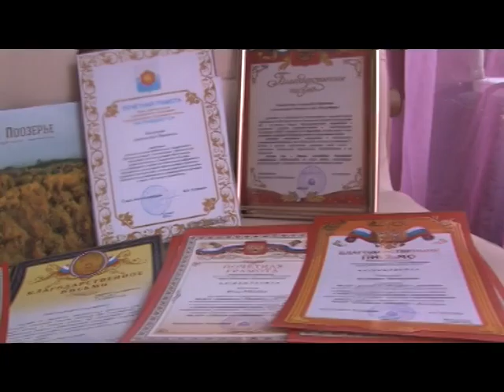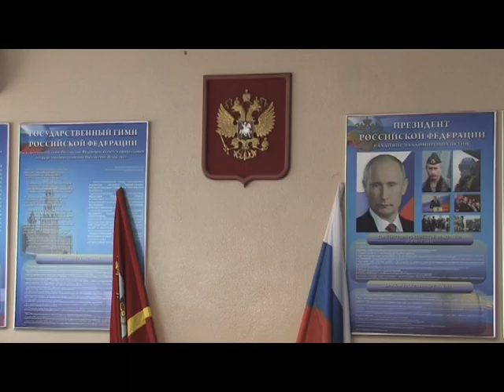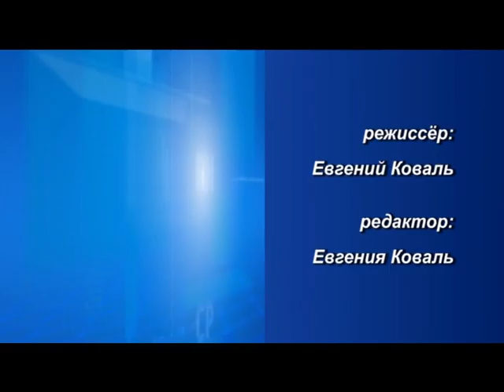Десна-ТВ: День за днем от 18.04.2016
В выпуске:
1. Детский сад «Мишутка» отметил своё 35-летие.
2. Полицейские Десногорска подвели итоги квартала.
3. Сводка криминальной обстановки в городе.
4. Первенство мужских команд по баскетболу.